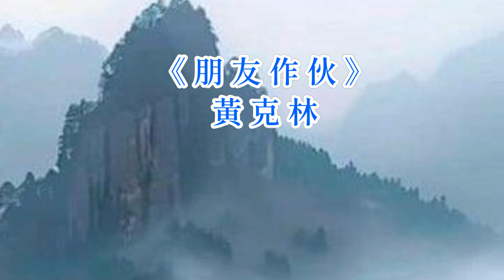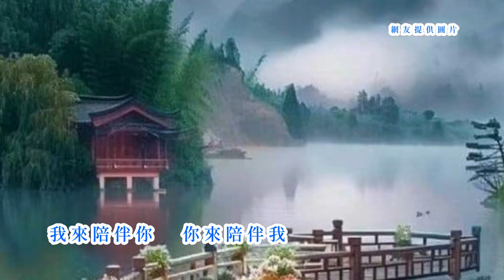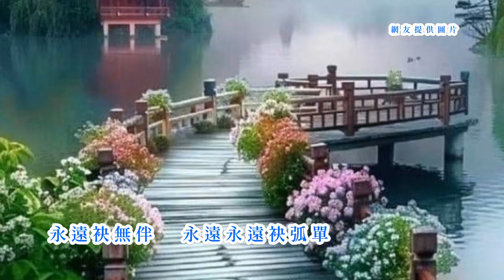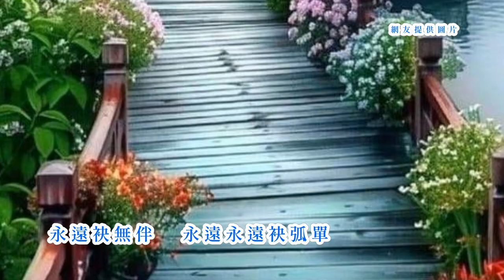黃克林 -《朋友來做伙》(台語歌詞標誌+字幕版)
黃克林 - 朋友來做伙
陳 宏 詞曲
朋友來做伙》Pîng-iú Lâi Tsò-hué
黃克林N̂g Khik-lîm
逐家來來啊
ta̍k-ke lâi lâi--ah
朋友來鬥陣
pîng-iú lâi tàu-tīn
我來陪伴你
guá lâi puê-phuānn lí
你來陪伴我
lí lâi puê-phuānn guá
毋驚風雨有偌大
m̄-kiann hong-hōo ū guā tuā
毋驚中途起變卦
m̄-kiann tiong-tôo khí piàn-kuà
同甘同苦行相倚
tông-kam tông-khóo kiânn sio-uá
誠心佮誠意
sîng-sim kah sîng-ì
永遠免咒誓
íng-uán bián tsiù-tsuā
你我永遠仝心肝
lí guá íng-uán kāng sim-kuann
來來來來來來
lâi lâi lâi lâi lâi lâi
你陪伴我跳舞
lí puê-phuānn guá thiàu-bú
我陪你來唱歌
guá puê lí lâi tshiùnn-kua
永遠袂無伴
íng-uán buē bô-phuānn
永遠永遠袂孤單
íng-uán íng-uán buē koo-tuann